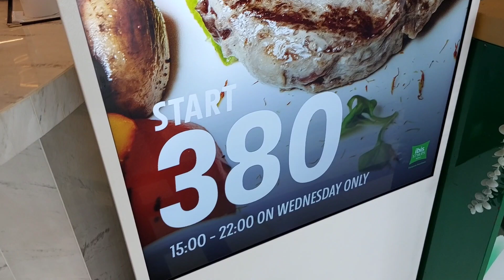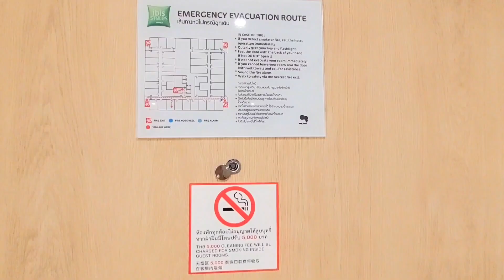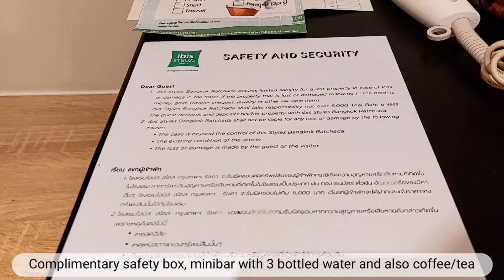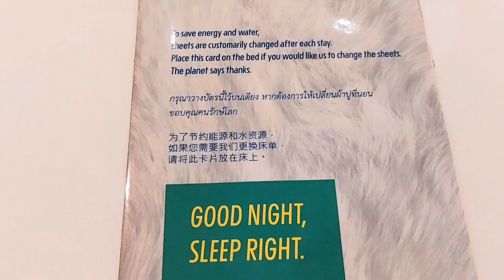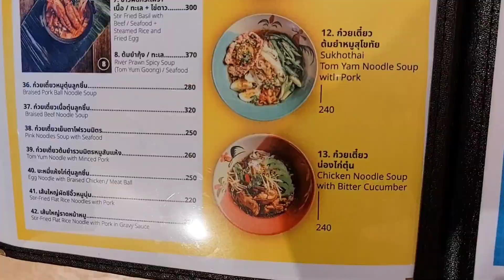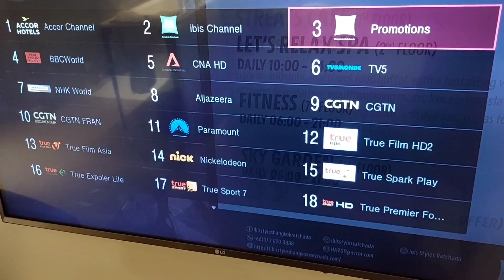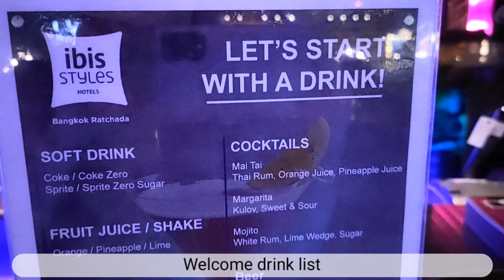Ibis Styles Bangkok Ratchada / January 2024